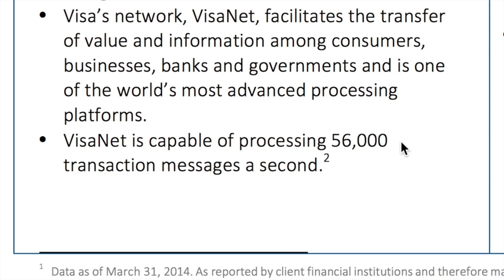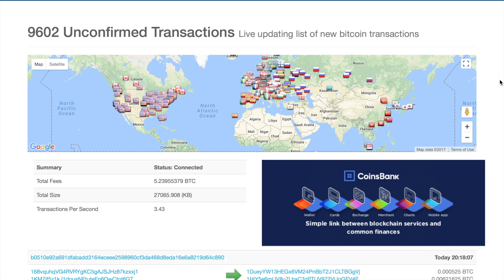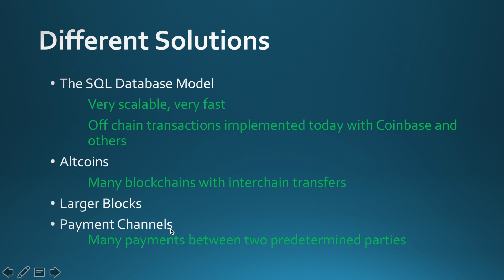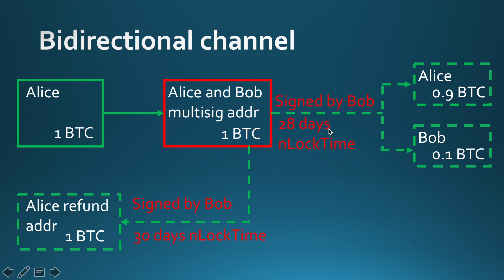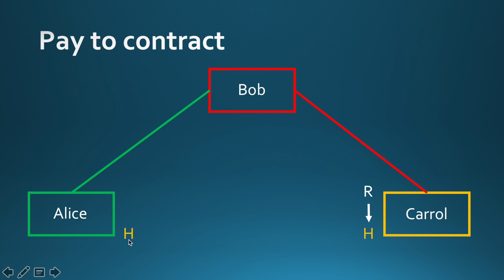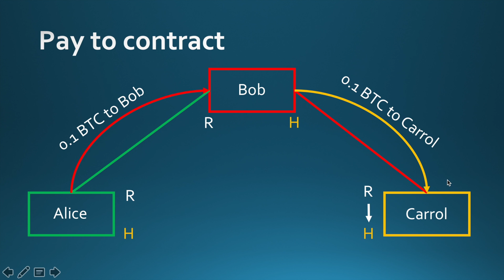What is Bitcoin lightning network?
Bitcoin has a scalability problem. And lightning network is its solution. In this video, you will understand basics of lightning network architecture and its value.

Lightning network makes Bitcoin payments fast without worrying about block confirmation times. Security is enforced by blockchain smart contracts without creating an on-blockchain transaction for individual payments. Payment speed measured in milliseconds to seconds.

Network is highly scalable. It is apable of millions to billions of transactions per second across the network. Capacity blows away legacy payment rails by many orders of magnitude. Attaching payment per click is now possible without custodians.

By transacting and settling off-blockchain, the lightning network allows for exceptionally low fees, which allows for emerging use cases such as instant micropayments.

BTC   1LWLpqLRy9hMiU7EGzNi8bLFyNfegJFU3B
ETH   0xa5b4ee7eb7444688aacd98099223ebd08f0cbde7
LTC    LcsMgPRoV4KiybZRRfM66cy7S5kbbgqwZX
USDT 19ZbKVRTSvAikYXVRHdNicjQga3FiMr5hd